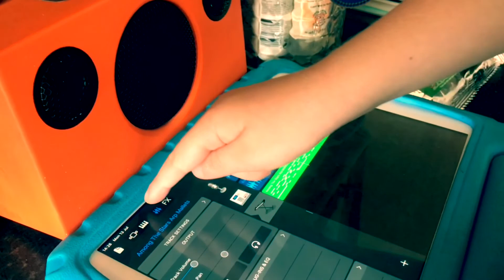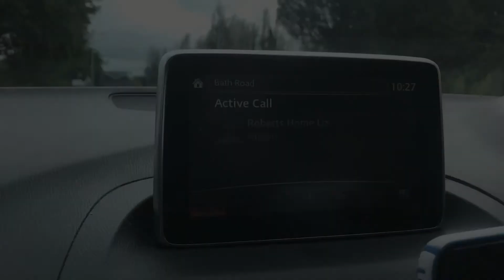Lockdown Diary (Day 107 - 114)